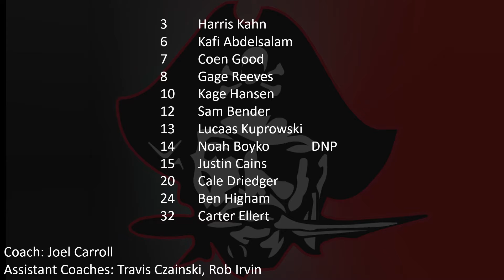LTCHS vs Hunting Hills on February 15, 2022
Lindsay Thurber Senior Mens Basketball team playing at Hunting Hills.